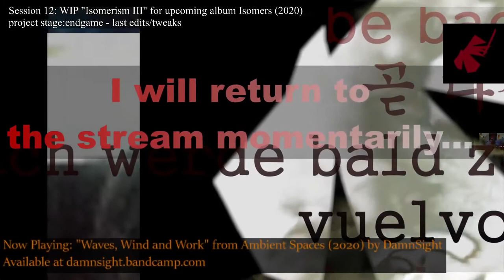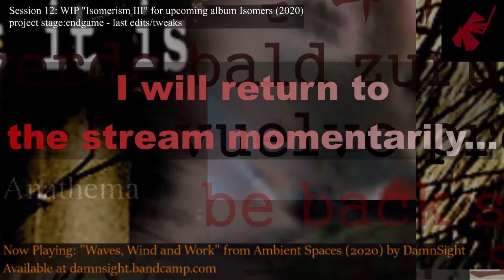DS Live E12, 10/22/20